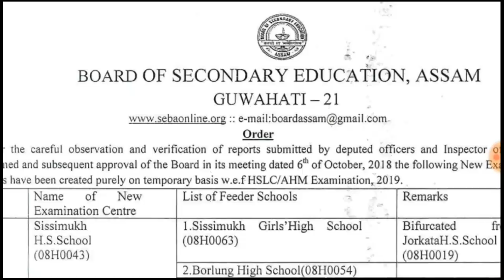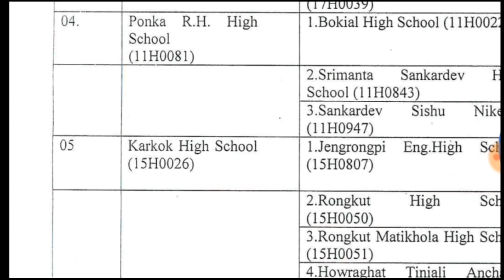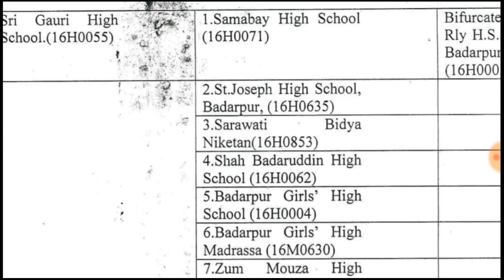HSLC EXAM BIG BREAKING || ঘোষণা করা হলো নতুন মাধ্যমিক পরীক্ষাকেন্দ্র || New Exam CENTRE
HSLC AHM EXAMINATION